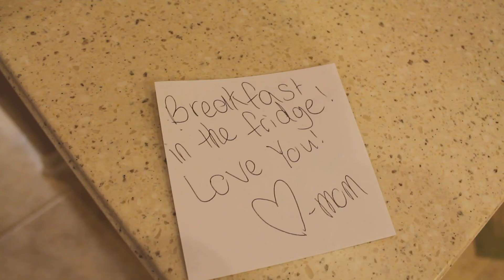A Great Day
What could possibly make this day better?

Song: Michael Buble - Beautiful Day (Instrumental)